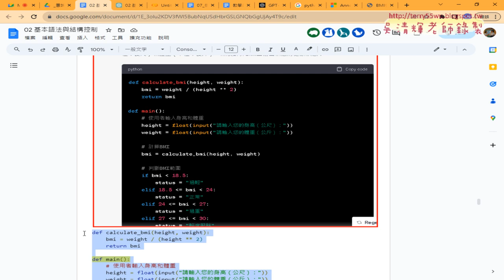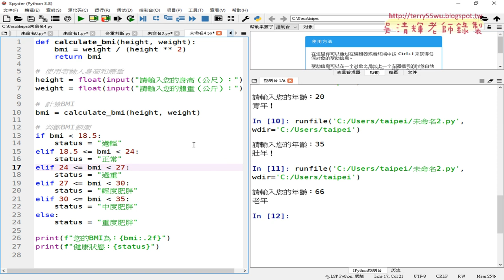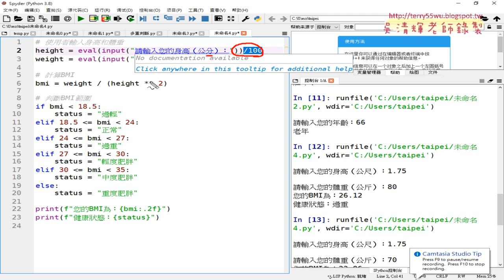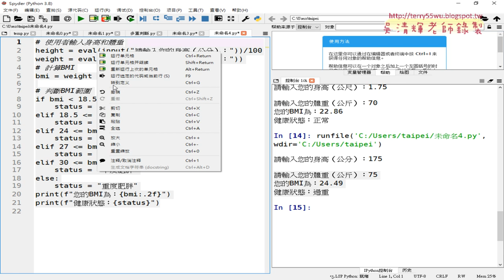06 存檔與ChatGPT寫Python判斷BMI02